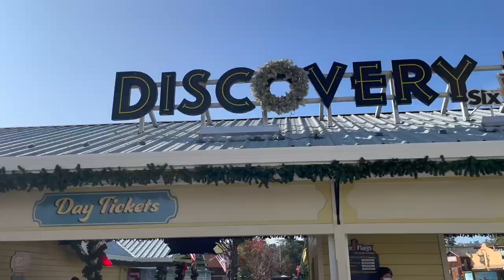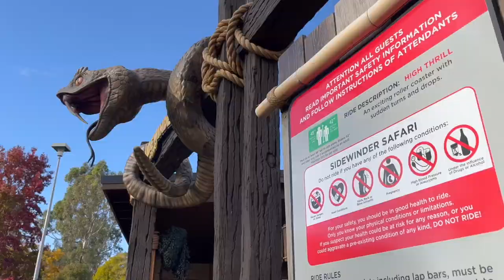Our... Interesting Experience at Six Flags Discovery Kingdom || Vlog 2022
Welcome to World of Immersion, where we cover parks big and small, themed or thrilling, and everything in between.

Follow on Instagram - @worldofimmersion
Follow on TikTok - @worldofimmersion